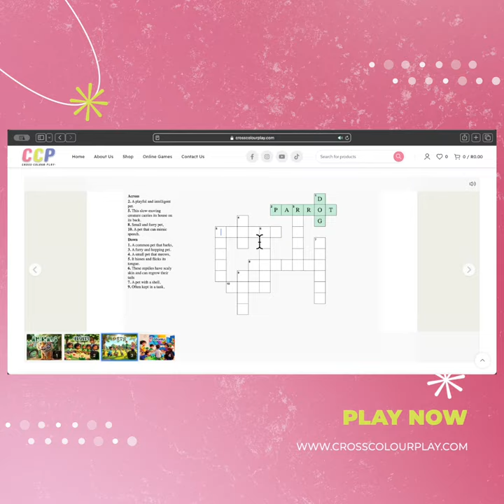🎉 Engage your kids with live interactive crossword puzzle games! 🧩 | Cross Colour Play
🎉 Join the fun! Engage your kids with live interactive crossword puzzle games! 🧩✨

Engage, learn, and have a blast with real-time challenges designed for young minds. 🧩✨ Delight in every twist and turn as your child explores a world of fun and knowledge. Keep the excitement alive with our upcoming range of interactive experiences! Join us and let the games begin! 🌟🔍